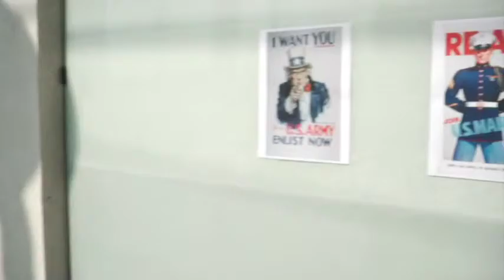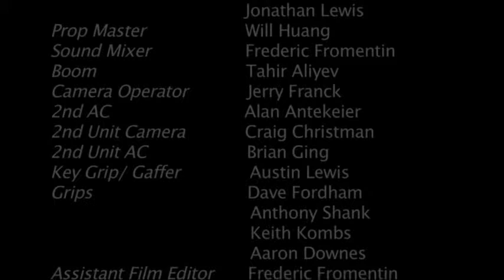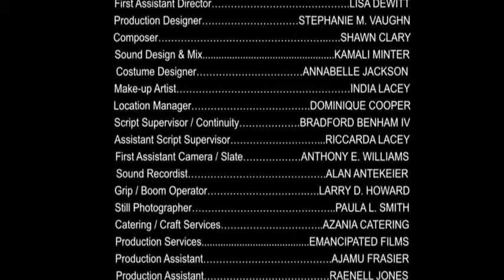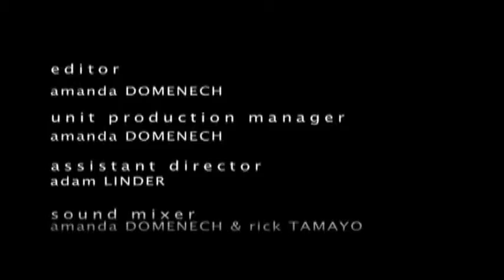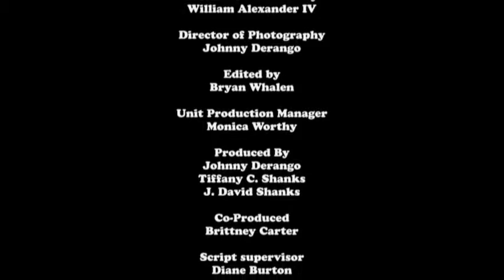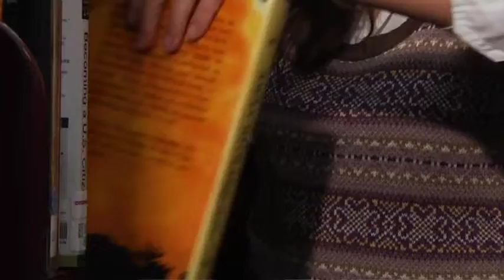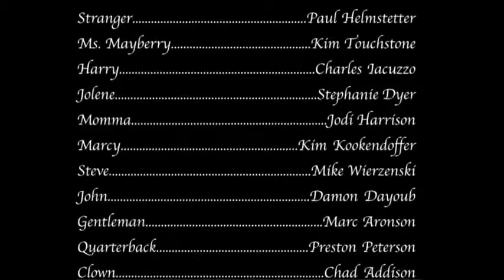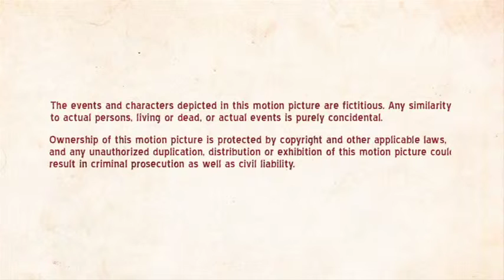COLUMBIA COLLEGE FILM FESTIVAL 2010 (Columbia College Hollywood)